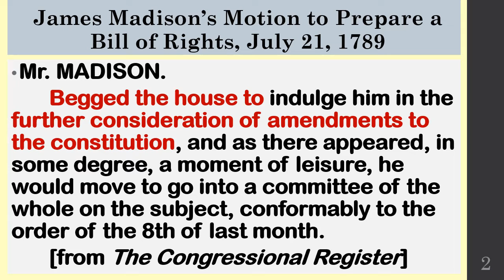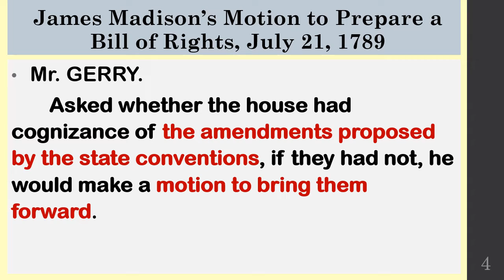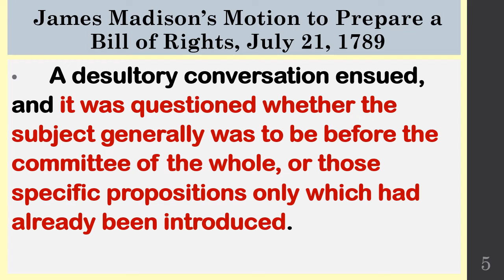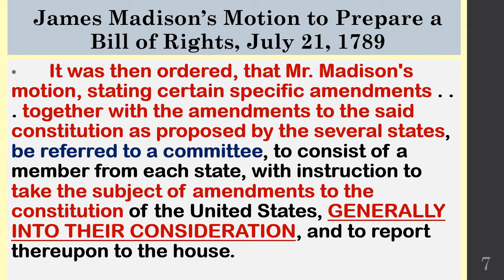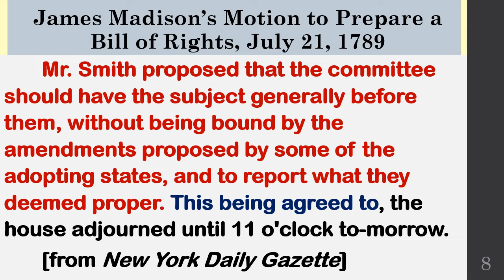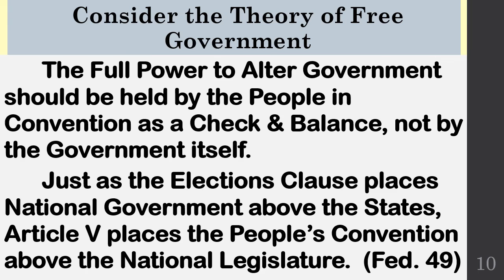The National Power to Propose Constitutional Amendments was Never Limited by State Proposals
This is the Third in our Evidence of Intent series, showing that the Framers and Ratifiers of the U.S. Constitution intended the Article V Convention to be a Constitutional Convention of the People, not of the State Legislatures.

This Video covers events of July 21, 1789 in the House of Representatives in the First Congress, when James Madison urged the House to take up his Motion to Prepare a Bill of Rights.  On that date, the House established that the National Power to Propose Constitutional Amendments is not limited by State Recommendations.  State Legislatures did not challenge that determination at the time.

Chapters:
0:00 Introduction
0:21 James Madison's Motion to Prepare a Bill of Rights, July 21, 1789
4:47 Consider the Theory of Free Government
5:19 Suggested Reading

PLEASE SUPPORT CIVICS EDUCATION!!!

Here is the link to Daniel J. Tekunoff's GUIDE TO THE FIRST ARTICLE V CONVENTION OF THE PEOPLE: The Constitutional Path to Taking Our Country Back